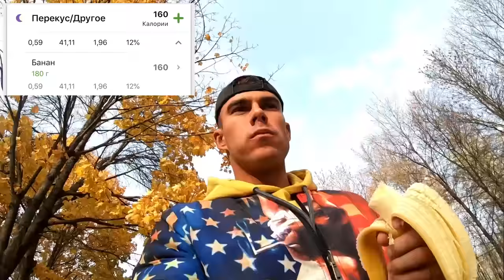РАЦИОН ПИТАНИЯ НА ДЕНЬ. ДИКИЙ ЛОСЬ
Wow. Вот и дождались. Я заранее прощу извинения,что так затянул с видео про свое питание. Тем неменее я вас уверяю, ничего необычного в нем нет, ну может быть), своеобразные заморочки есть.

Я стараюсь питаться максимально разнообразно каждый день. Конечно я уверен в том, что основа нашей жизнидеятельности, то как ты выглядишь, то как ты себя чувствуешь зависит на 70% от питания. Большую часть пища должна составлять растительного происхождения: крупы, овощи, фрукты. Я стараюсь покупать многие продукты у местных фермеров, т.к. в них намного меньше всеразличных концентратов, если они там есть вообще!

Также я очень люблю сладкое и ем его в достаточно больших количествах. Вредная пища также присутсвует в моем рационе, иногда этого просто хочется. Смотрите видео, надеюсь вы всё сами поймете!)